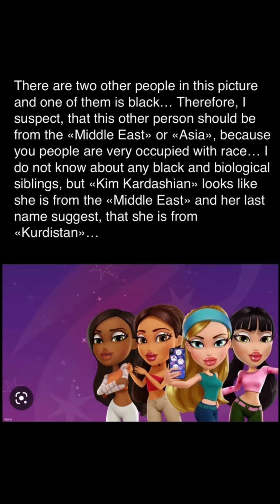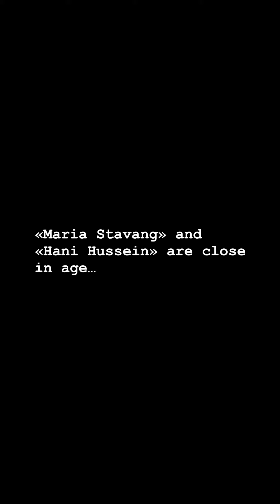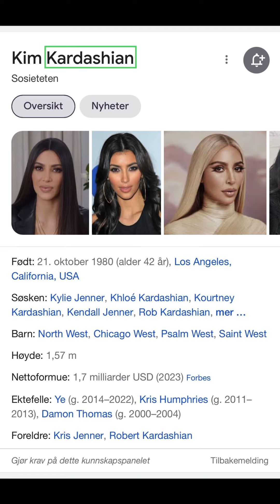Title: I think, that I and my twin «Anna» are «Bratz»-dolls… Date, 01.02.23…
Title: I think, that I and my twin «Anna» are «Bratz»-dolls…

I am «Barbie», but who are «Bratz»..? The two people in the middle have the hair colour of me and my twin «Anna»… The «Bratz»-doll with my hair colour has green eyes and I have military green eyes in real life, which is the actual eye colour of two of those other «Bratz»-dolls, which makes it more likely, that I am a «Bratz»-doll… It could also be «Mary-Kate Olsen» and «Ashley Olsen», but I think, that it is more difficult to abuse them, since they are officially in the media… And therefore, that would be much more expensive than exposing me and my twin «Anna» for human trafficking, because that seems to be very economically beneficial, but it is more likely, that these «Bratz»-dolls are me and my twin «Anna» with respect to the hair and eye colour of these «Bratz»-dolls, but does that mean, that there is a difference between the eye colour of me and my twin «Anna» in real life, just as for these «Bratz»-dolls…

There are two other people in this picture and one of them is black… Therefore, I suspect, that this other person should be from the «Middle East» or «Asia», because you people are very occupied with race… I do not know about any black and biological siblings, but «Kim Kardashian» looks like she is from the «Middle East» and her last name suggest, that she is from «Kurdistan», but then, what about the reason for not using «Mary-Kate Olsen» and «Ashley Olsen» for those two other «Bratz»-dolls..? Maybe the total budget would be too big or maybe you are too obsessed with me, because I have gotten the understanding of the fact, that you are more occupied with me than my twin «Anna»… In addition, «Mary-Kate Olsen» and «Ashley Olsen» can be used for physical roles, unlike me and my twin «Anna», which are not officially in the media… And, probably they want to use two biological siblings from that same set of twins…

Or maybe those two other people are supposed to represent friends… I had a «Vietnamese» friend with the name «Elin» and a «Chinese» friend with the name «Ani»… The name «Ani» is similar to the name «Hani»… «Hani Hussein» is currently part of the «Norwegian» television program «Kongen Befaler» and she is black, just like one of these «Bratz»-dolls… My earlier friend «Maria» has also been part of the «Norwegian» television program «Kongen Befaler»…

Date, 01.02.23…